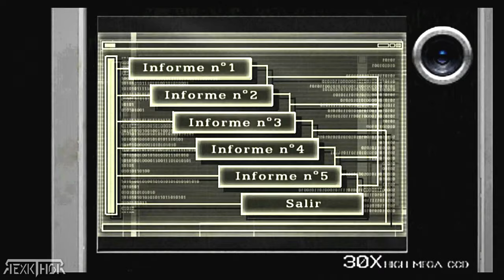RESIDENT EVIL 4 - INFORMES DE ADA - "INFORME 2" [AUDIO ESPAÑOL LATINO] - 4K 60 FPS